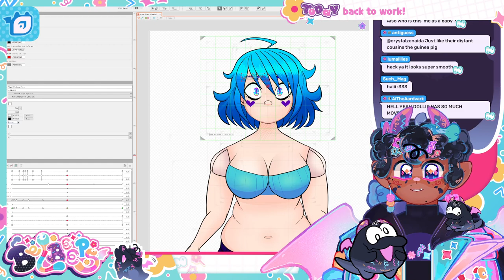A Message From Loved Ones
from the :worm:-wigglin in ur brain| !ADV stream on december 13th, 2022